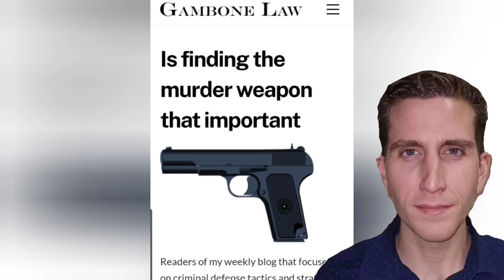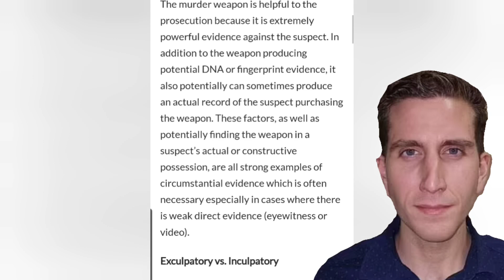Bryan Kohberger! MURDER WEAPON! Moscow Idaho.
I am covering the Moscow Idaho case.